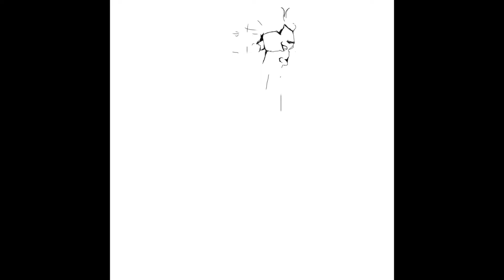刃牙道の宮本武蔵が帯刀している絵を描くのに十七時間五十五分苦戦する様①／drawing miyamoto musashi from bakido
制作時間十七時間五十五分。

休憩中は制作時間が経過しないようにしています。